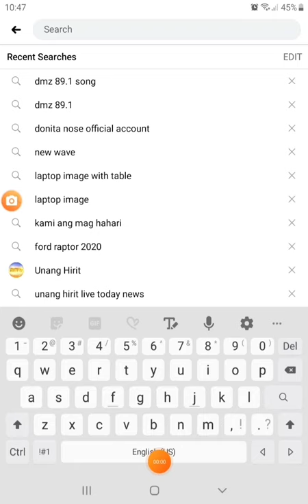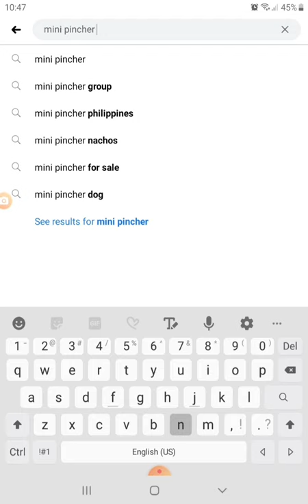Mini pincher giving birth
Mini pincher clover(female)
Giving birth of 3 puppies
2 female
1 male